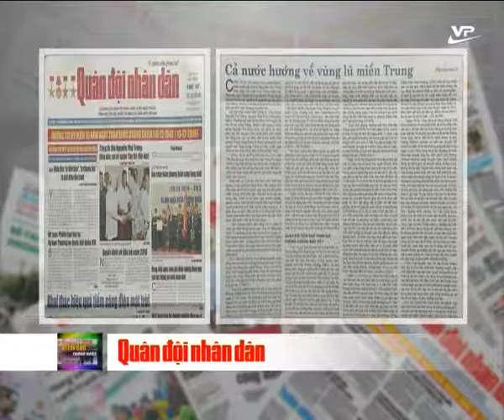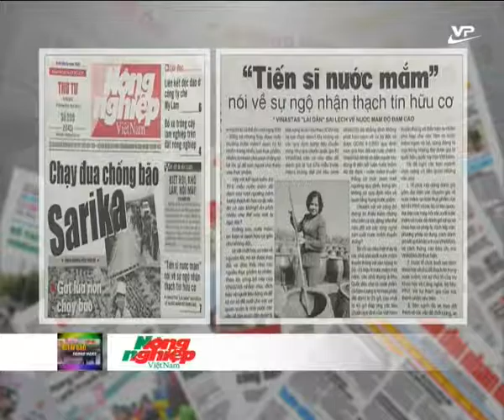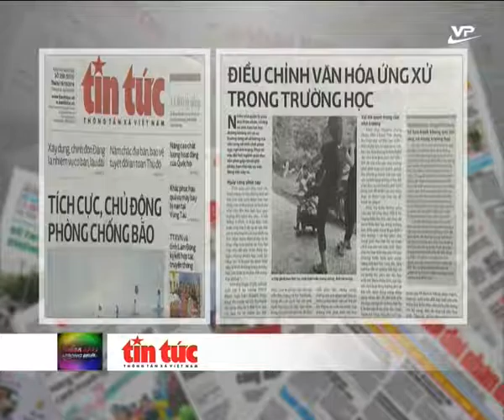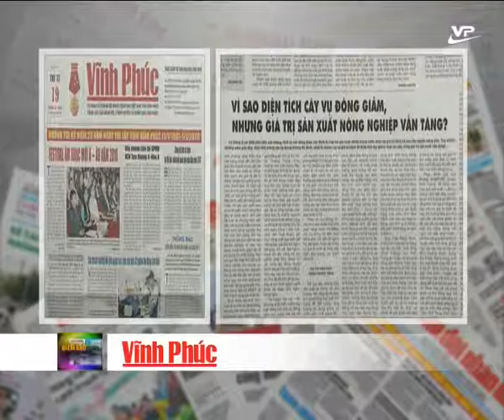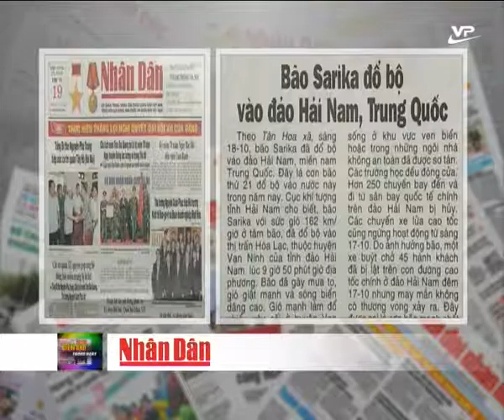Điểm báo 19.10.2016